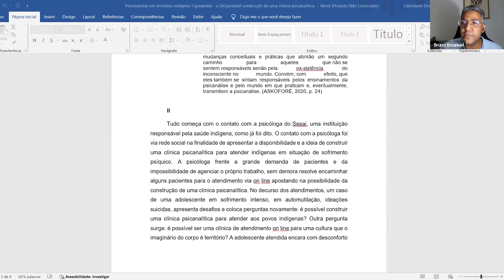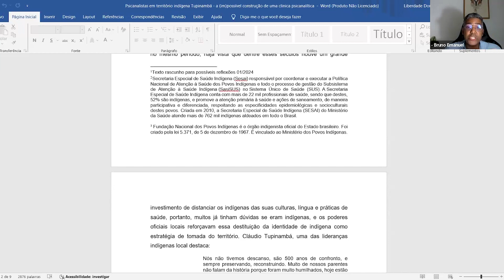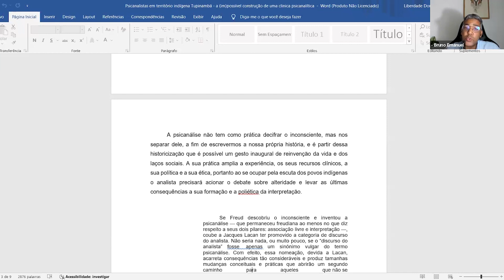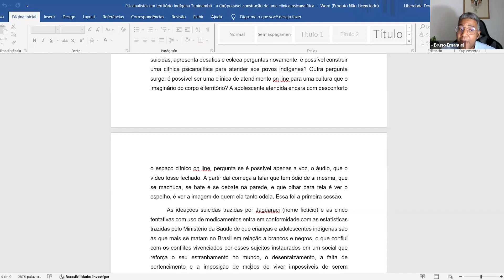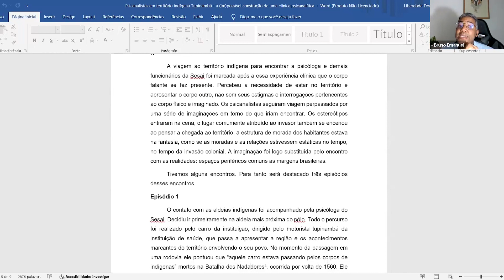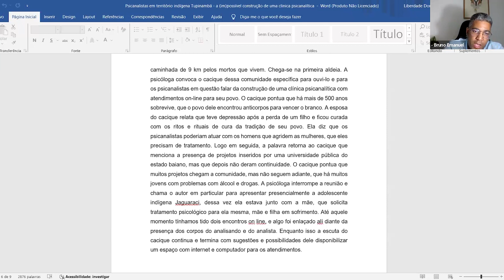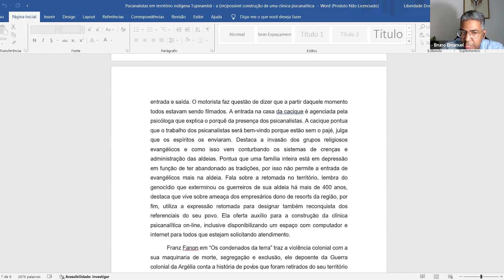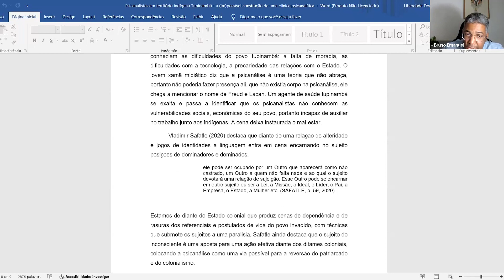Debate - O que os psicanalistas podem aprender com os povos indígenas - 12.04.2024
Debatedores

Ana Paula Galdino
psicanalista. Internacionalista pela UFRRJ. Doutoranda no PPGTP/UFRJ.

Dilmar Puri
formado em filosofia pela Universidade do Estado do Rio de Janeiro (UERJ) com ênfase em Estética e História da Arte, é mestrando em Relações Étnico-Raciais pelo CEFET-RJ, membro da Universidade Pluriétnica Indígena Aldeia Maraka'nà (UIPAM) e integrante do povo Puri.

Mariana Mollica
psicanalista. Foi professora substituta do Instituto de Psicologia da UFRJ (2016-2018), é pós-doutora pelo Programa de Pós-graduação em Teoria Psicanalítica da UFRJ (PNPD/CAPES - fev. 2018 a set. 2022) e pós doutoranda Sênior da FAPERJ pelo mesmo Programa - iniciou em setembro/2022). Membro da Editoria da Revista Ágora. Coordenadora do GT da ANPEPP - Psicanálise, Política e Cultura. Coordenadora do Ocupação Psicanalítica - RJ e membro da diretoria do Portal Favelas. Autora do livro "O RISO na Clínica das Psicoses", ed. 7 letras e coorganizadora da coletânea: "Fora do Armário: A Realidade Sexual do Inconsciente", ed. Appris.

A ênfase no debate é uma forma de reconhecer as diferentes leituras das problemáticas sociais. Por isso são convidados profissionais que, além de se caracterizarem pelo nível de dedicação e especialização nos respectivos temas, evidenciam a diversidade de abordagens.

sexta-feira | dia 12 de abril

O Debate é uma atividade gratuita, dirigida ao público em geral.

*inscrições antecipadas